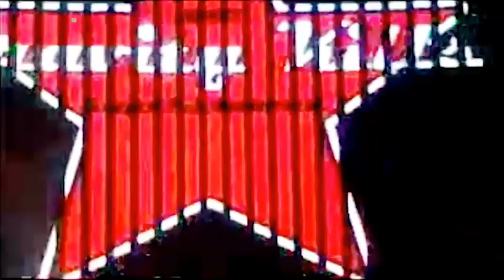Interview with Gravity Kills frontman Jeff Scheel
The Thom and Jeff Show's Kara "The Lesbian" sits down with Gravity Kills vocals Jeff Scheel